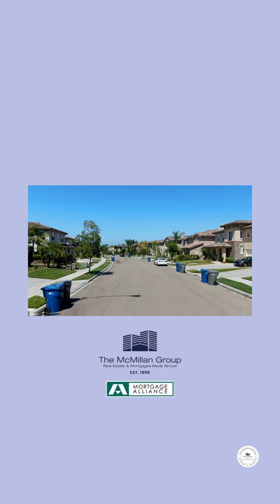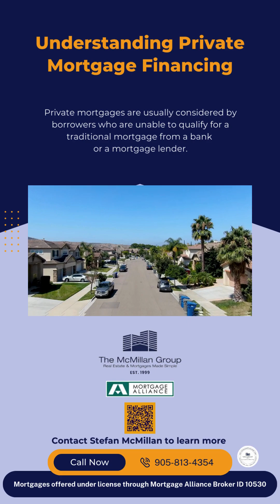Is A Private Mortgage The Right Borrowing Solution For You?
A private mortgage is a type of mortgage loan that is not offered by traditional financial institutions like banks or credit unions. Instead, it involves borrowing money from an individual or a mortgage investment company.

It is important to note that private mortgages often come with higher interest rates and fees compared to traditional mortgages, reflecting the increased risk that private lenders take on by providing financing in non-standard situations. Borrowers should carefully consider the terms and costs associated with a private mortgage and explore other options before making a decision. Consulting with a knowledgeable mortgage professional when considering a private mortgage is important.